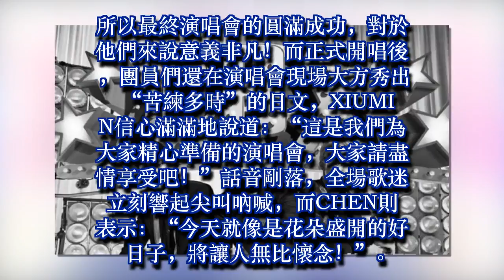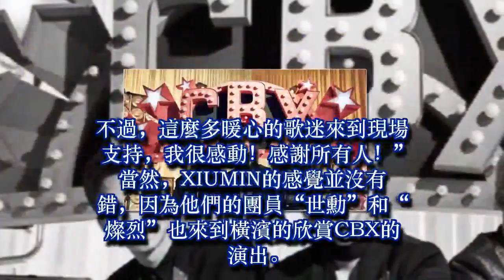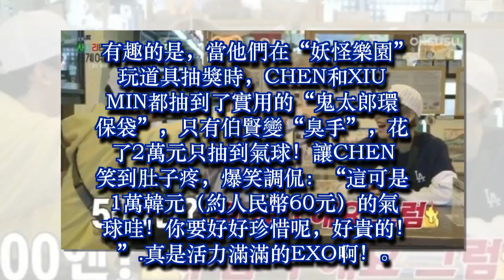EXO-CBX日本巡演8萬歌迷捧場！伯賢變「臭手」2萬元只抽到氣球！